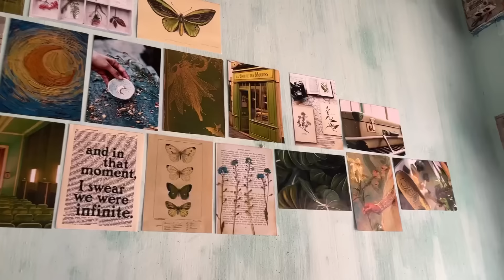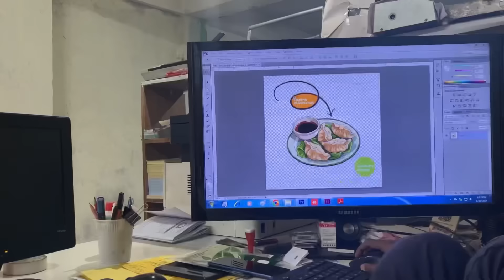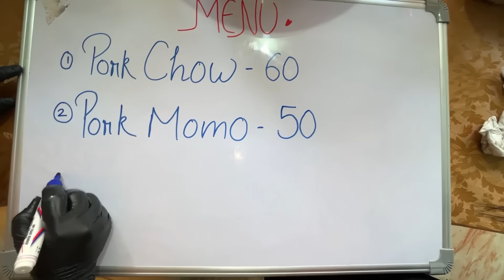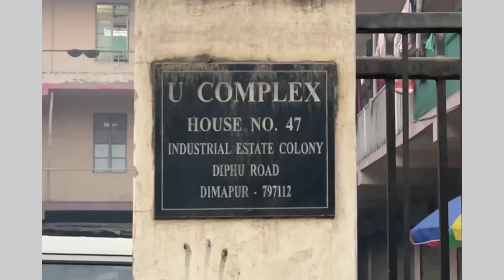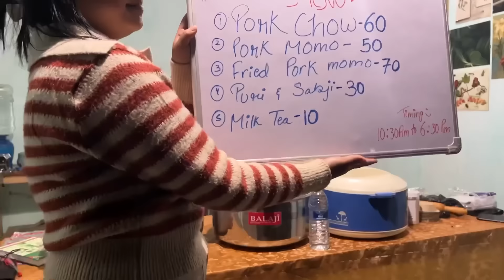Starting My Food Business☺️💸(Munching Place)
Hello my YouTube family, hope you all are doing great I have recently opened my food corner
Which is in the industrial estate colony, Diphuroad hoping to see you there from Monday onwards  Do visit someday would really like to see you all in person as well love you all bye bye 🤗
Address: Industrial estate, Diphuroad(Tenali/subjail) near Nagaland tool and training centre/popular bakery.